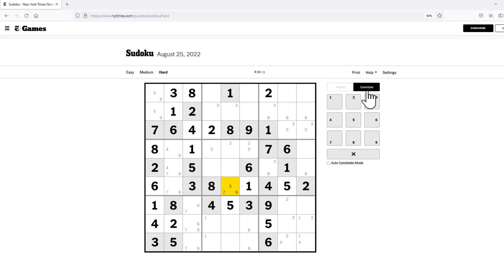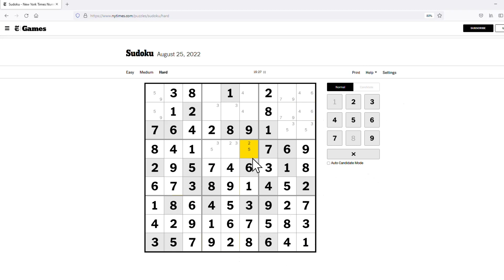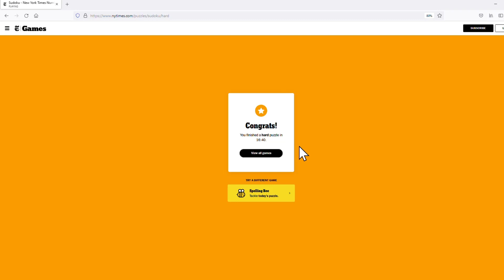The New York Times Hard Classic Sudoku - Aug 25, 2022